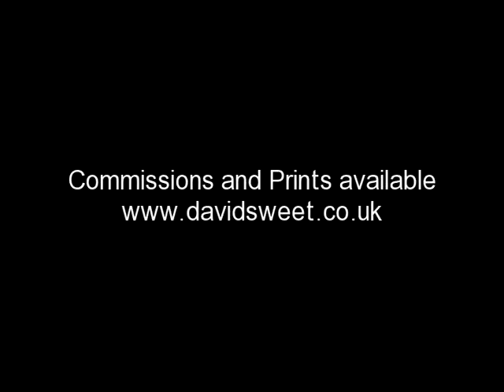Bucket and Spade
Pastel painting beach